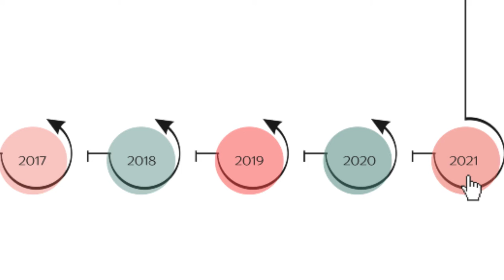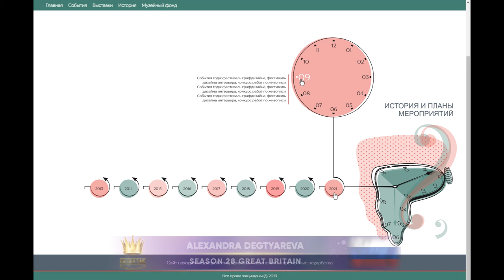Golden Time Talent | 28 Season | Alexandra Degtyareva | ILLUSTRATION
Имя участника или коллектив: Alexandra Degtyareva

Страна: Russia

Город: Anapa

Название конкурсной работы: Элемент навигации сайта в минималистском стиле - "Время"

Размеры работы: 420х420 мм для *.jpg, а как векторный файл он не имеет ограничений по размеру

Материал исполнения: Векторная графика

Технология изготовления: Техника векторной графики в стиле минимализма для web-дизайна

История создания работы: Разработки делались для временной шкалы для переходов на прошедшие и новые культурные мероприятия для сайта музея педагогики и искусства в заданной цветовой гамме разрабатываемого сайта

Номинация: Иллюстрация

28 Season

Участие в других конкурсах и фестивалях / творческие достижения: Развиваю свой магазин на Etsy c цифровыми постерами на разные темы, на "Ярмарке мастеров" цифра + живопись ручной работы, готовлю еще штучки хендмейдовые. Недавно начала заполнять аккаунт на shutterstock и имею первые 6 комиссий от скачек за октябрь из разных уголков мира.